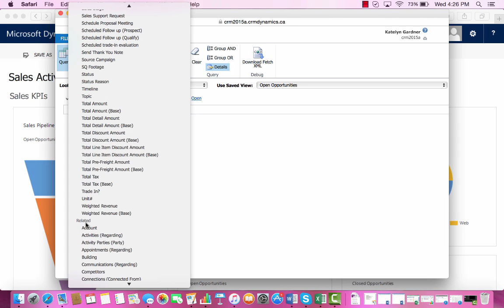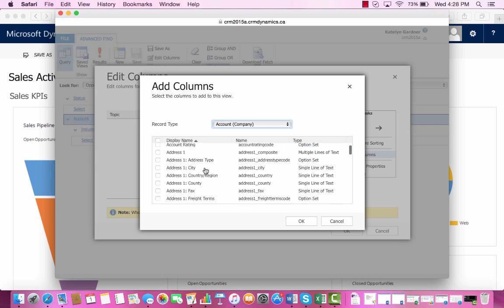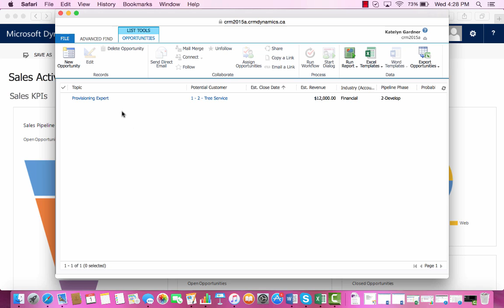Advanced Find Search Using Two Entities in Microsoft Dynamics CRM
Looking within opportunities to see the companies that are in a particular industry. This video will teach you how to do an Advanced Find search that includes two entities.

Learn more about how we can implement Microsoft Dynamics CRM for you